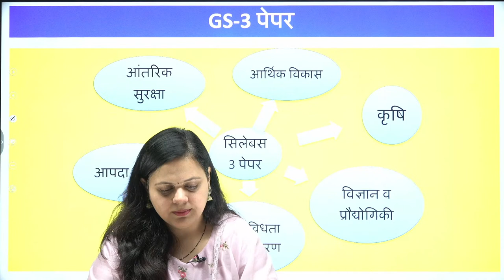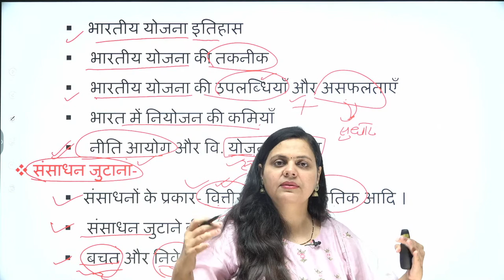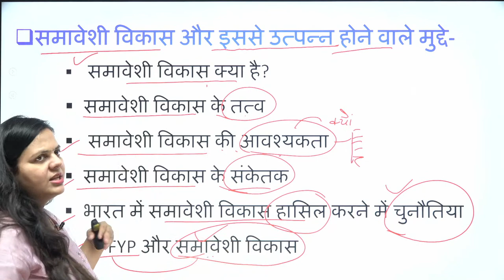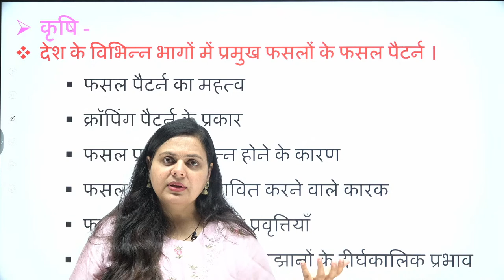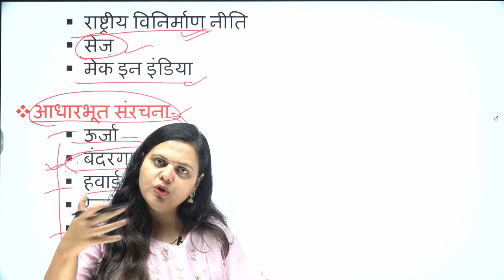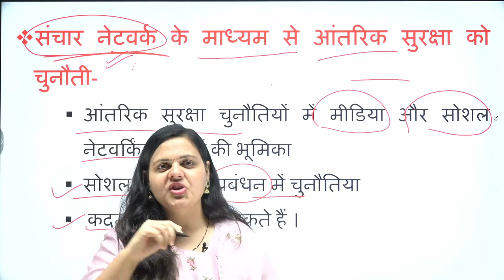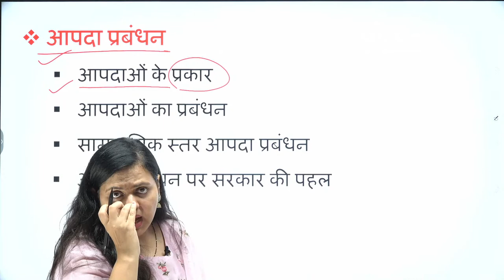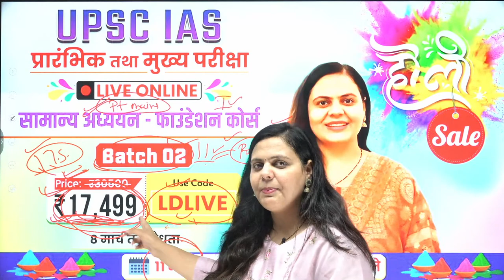SYLLABUS of UPSC GS PAPER-3 । UPSC । Lalita Dahiya l StudyIQ IAS Hindi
बैच 11 मार्च 2023 से शुरू हो रहा है | बैच का समय संध्या 6:00 बजे |

IIn this session LALITA DAHIYA ma'am will be discussing SYLLABUS of UPSC GS PAPER- 3 for UPSC.